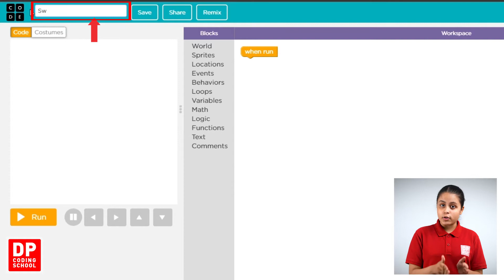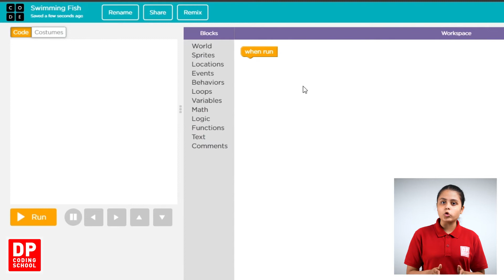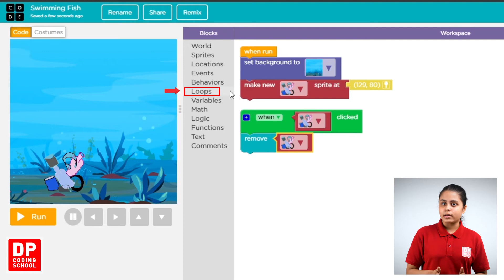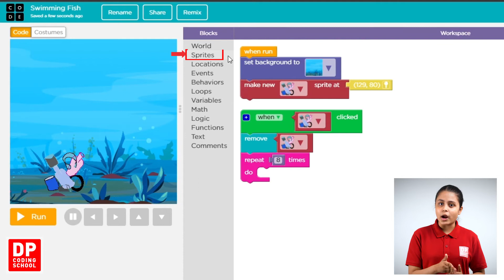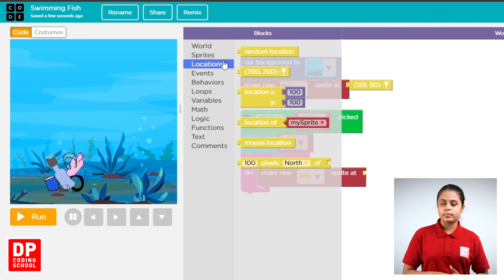How to do Extra Activity 2 in the Project Let the Butterflies Fly || Video 8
සමනලුන්ට පිියාඹන්න ඉඩ දෙන්න පාඩමේ අමතර ක්‍රියාකාරකම් 2 සිදු කරන ආකාරය